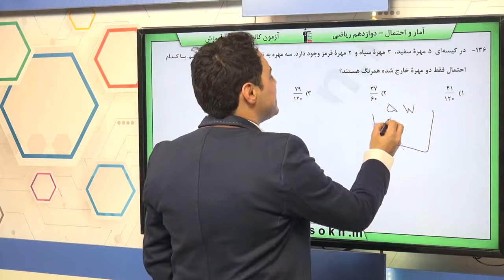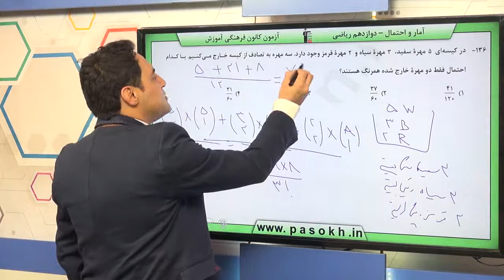پایه دوازدهم رياضي آمار و احتمال احتمال سوال 136 درصد پاسخگویی 20